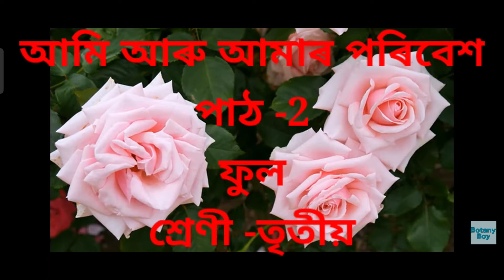Ful,chapter-2,class-3ami aru amar poribekh.